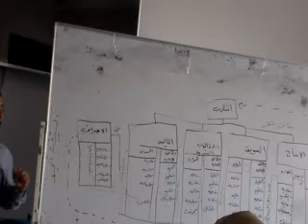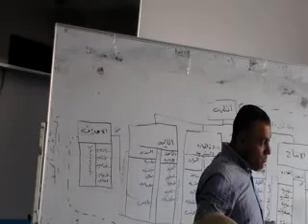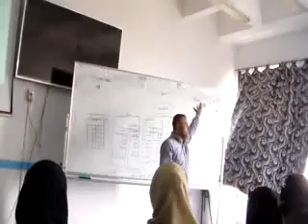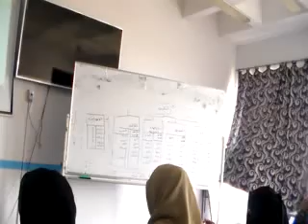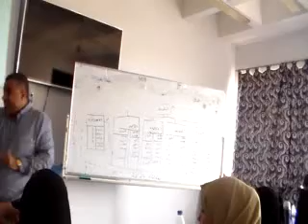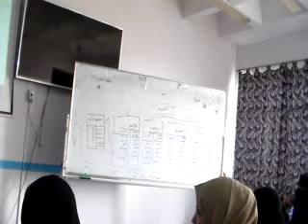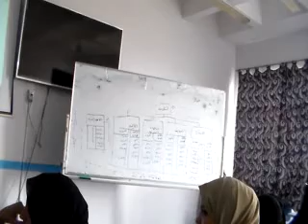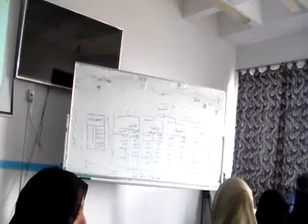Lec 1 part 4